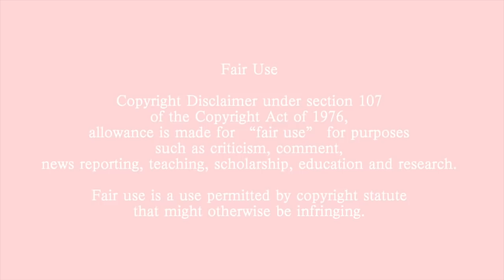pink vs sas (paper and chalk)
BGM MUSIC: MII CHANNEL